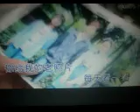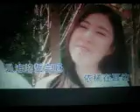《清浅岁月》【WB】（甫人---薄云天）2021 8 31